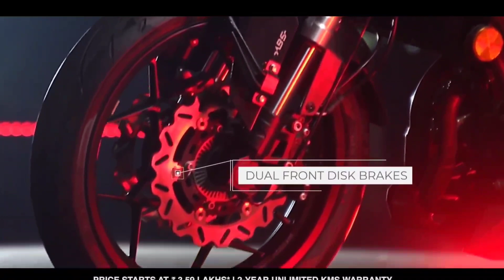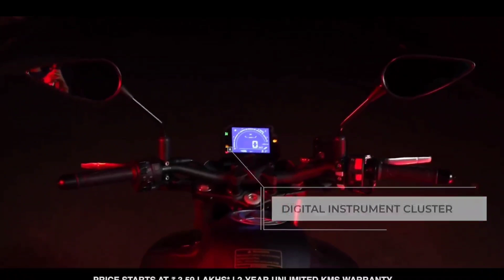ये है India की सबसे Best😍Looking Bike 2023 Value For Money| KTM Duke 390 killer💥| On Road Price ?👌